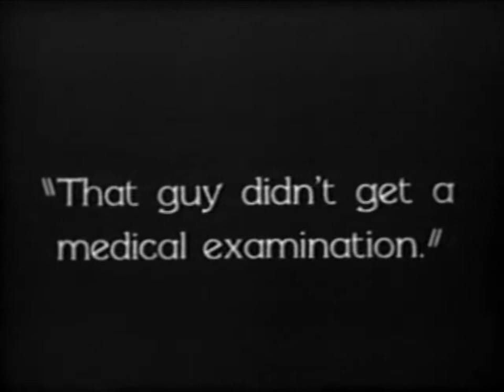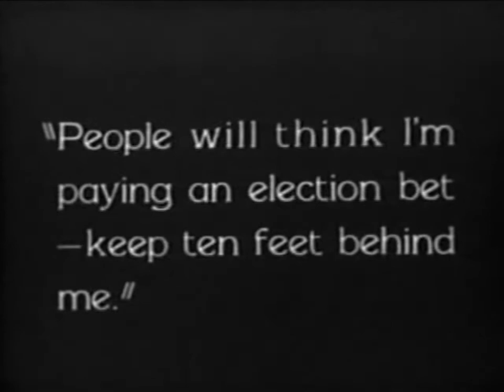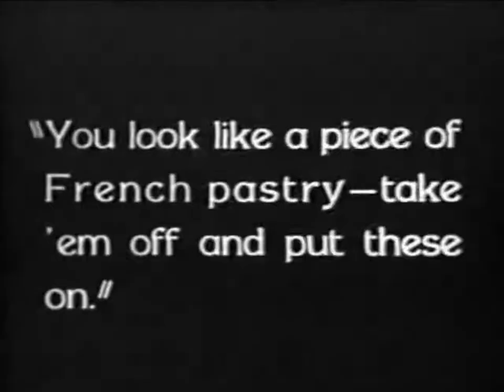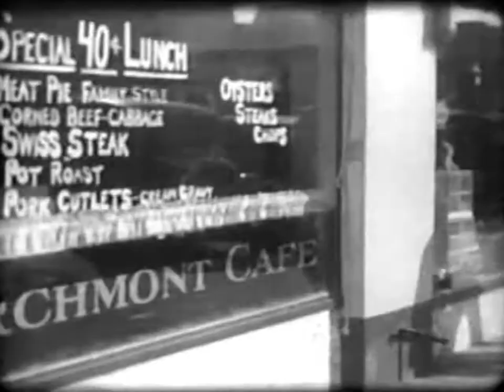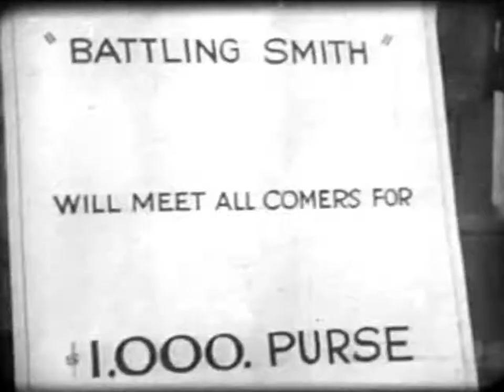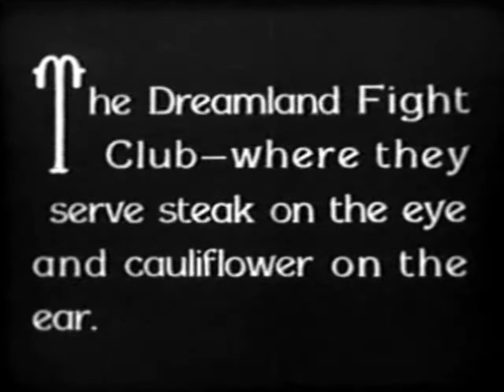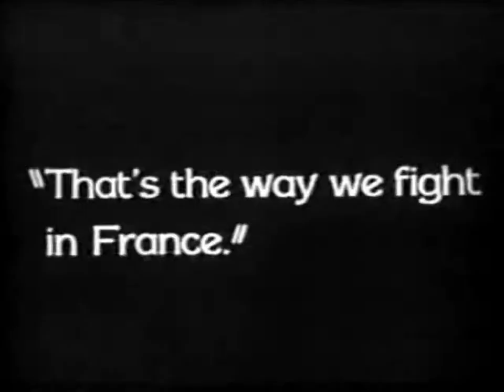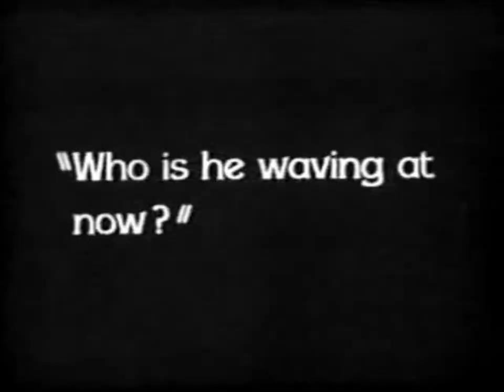Snub Pollard,Marvin Loback - Sock and Run(1929)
Alphonse's opponent in the ring is surprisingly similar to Billy Ruge.Could it be a double or a secret relative?In any case, Alphonse put him to sleep.